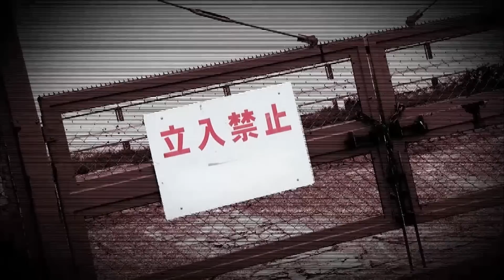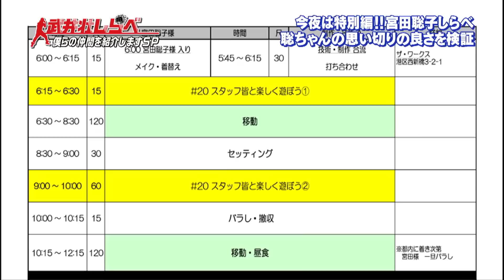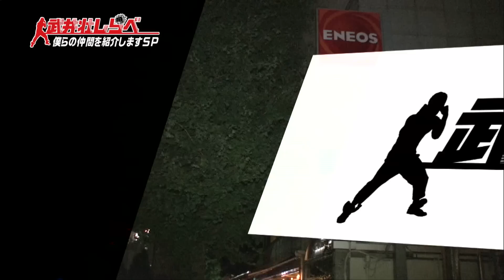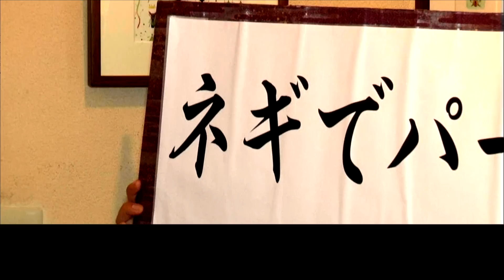【武井壮しらべ】宮田聡子しらべの巻【第20話】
番組アシスタントの宮田聡子を深掘りする回！！
聡ちゃんの魅力がたくさん詰まってますぜ！！
ファンになっちゃうから絶対見てや！！！